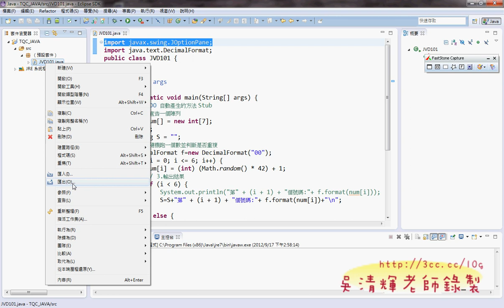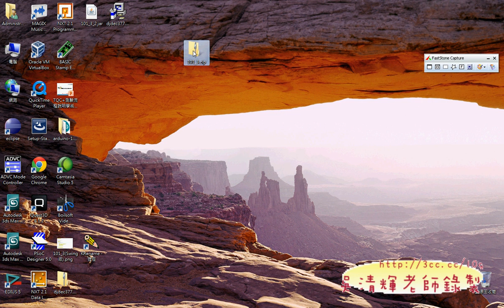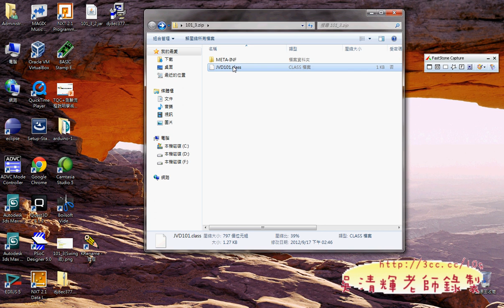05 JAVA101輸出成可執行的JAR檔德明APP開發 吳老師提供